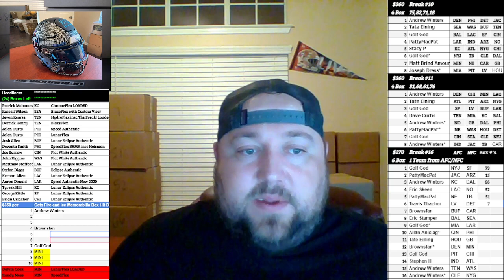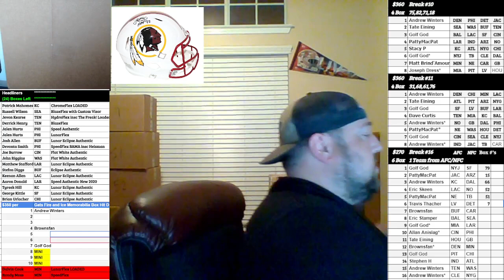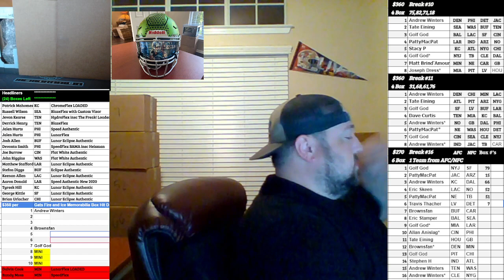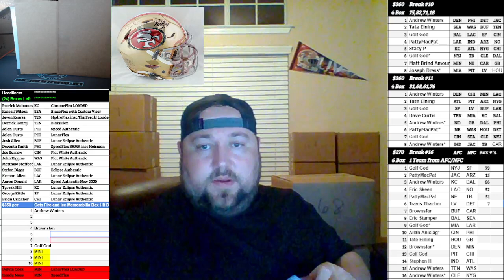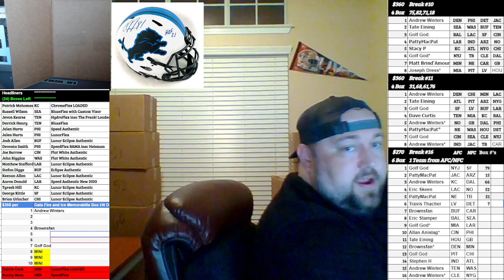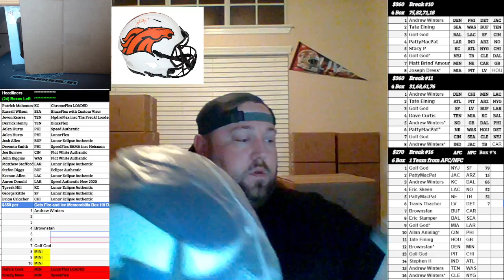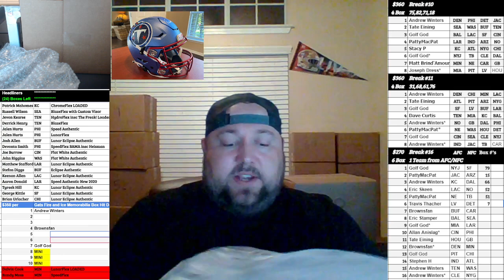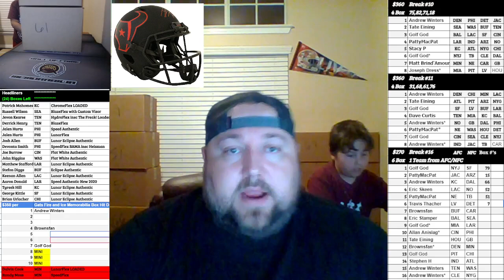Boom City Card Breaks